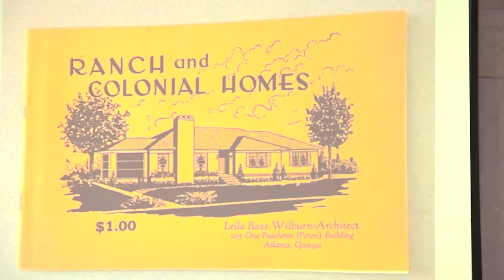Susan Hunter presents: The Story of Trailblazing Atlanta Architect, Leila Ross Wilburn (Pt 3)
From DeKalb History Center's Hops at the History Center Series, Author Susan Hunter talks of the trailblazing urban architect of Atlanta and DeKalb County, Decatur resident, Leila Ross Wilburn. Wilburn worked during Atlanta's early-to-mid twentieth century transformation into an urban hub, designing well known urban and domestic architecture across the metro Atlanta area. As a woman in the field of architecture, she was a trailblazing pioneer. Much of Wilburn's quiet legacy still stands today as restored and award-recognized residences and structures.

Presenter: Susan Hunter. Videographer: Eddy Anderson. Event Date: March 6 2019